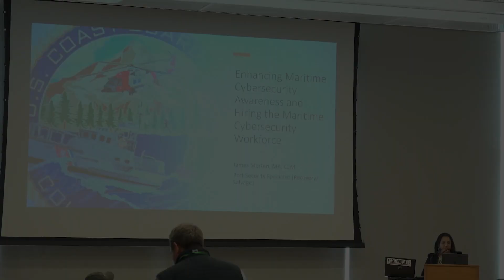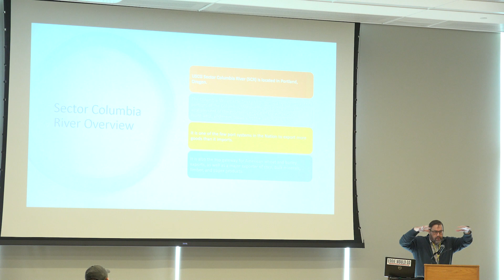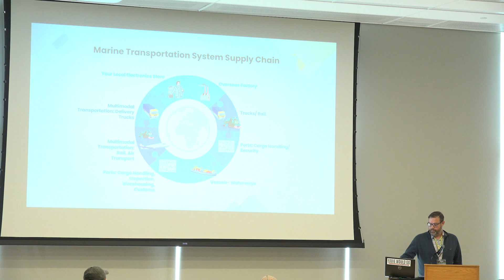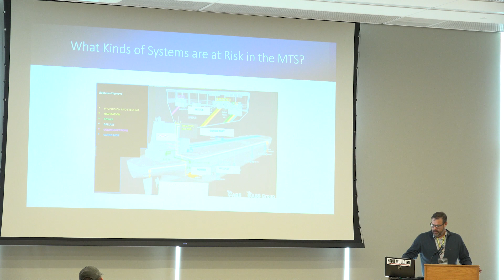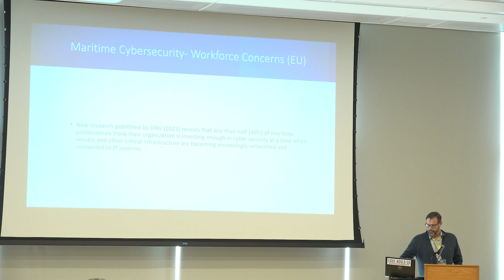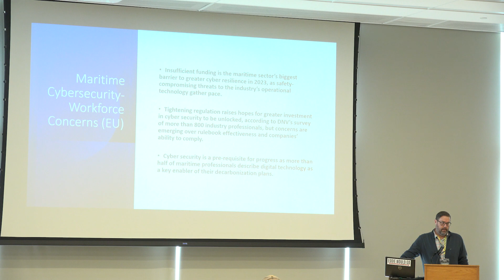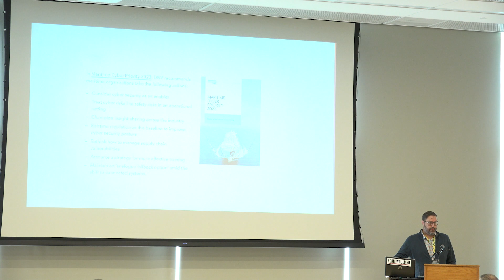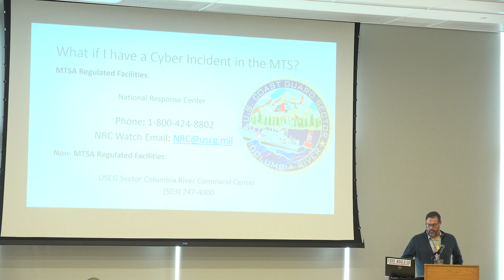OCRS 2023 Enhancing Maritime Cybersecurity Awareness and Hiring the Maritime